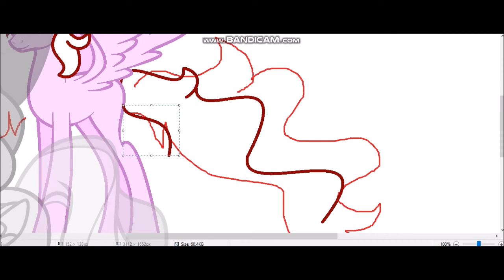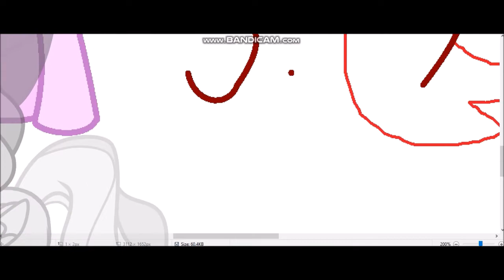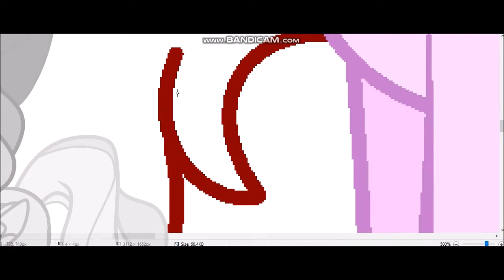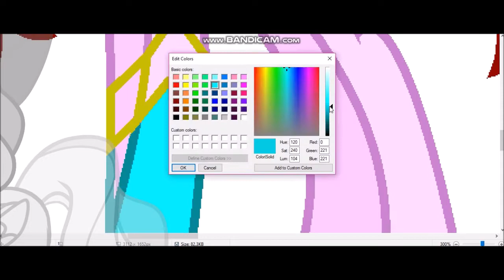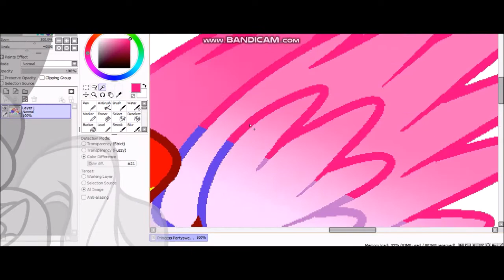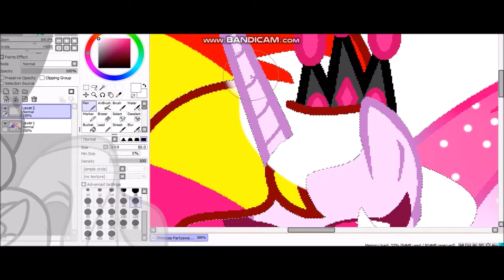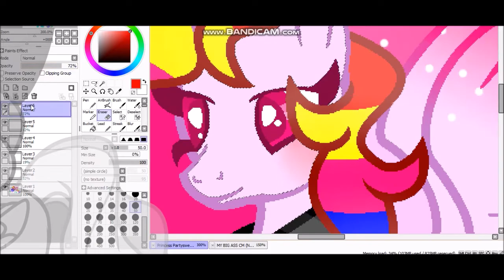(MLP SPEEDPAINT) Princess Partysweet Rainbow's New Style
______________________Music!!!_____________________

Song 2:Legends Never Die

I hope you liked this speedpaint!!! I hope you have a lucky day! Bye!